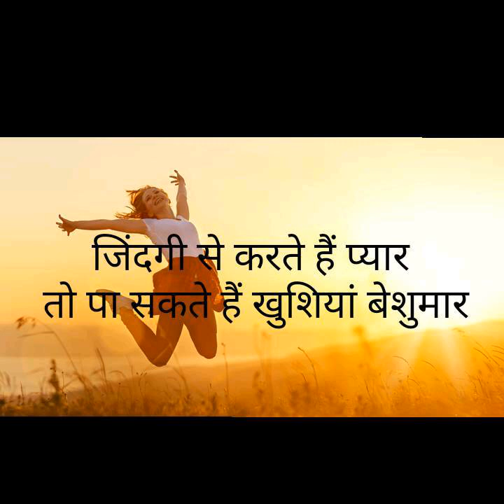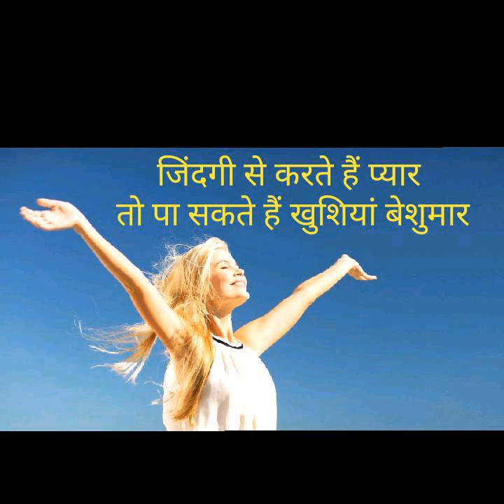जिंदगी से करते हैं प्यार तो पा सकते हैं खुशियां बेशुमार